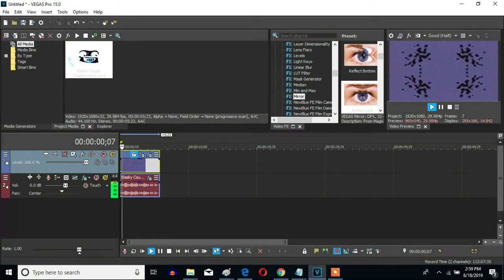How To Make K-Major 70 On Sony Vegas Pro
Made on Tuesday, June 18, 2019, 7:17:47 pm to yesterday, June 19, 2019, 10:00:53 pm

Let's learn how to make K-Major 70 on Vegas Pro.